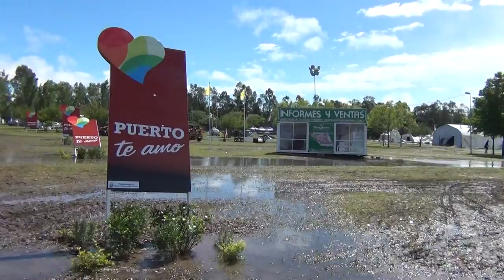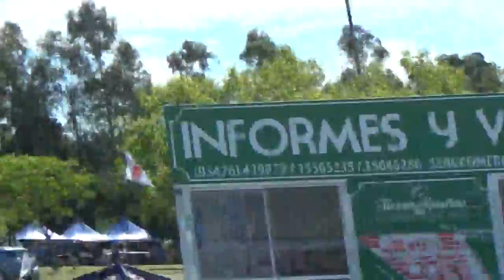ExpoPuerto San Martin El Día Después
El Día Después: La tormenta le cayó encima a más de 1000 personas que aún estaban en el predio. El intendente De Grandis se tomaba fotos en los stands mientras se veía venir tremenda tormenta. Imágenes de NUEVAREGIN.COM en el predio.